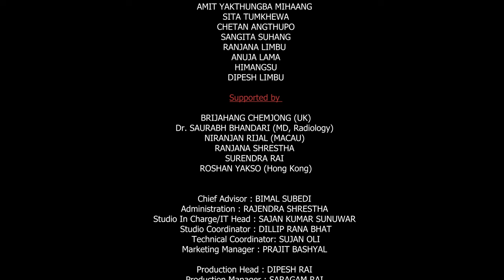YASH KUMAR || प्रतिरोध-PODCAST with बच्चु हिमांशु || Episode 32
Yash Kumar, born on November 16, 1978, is a multifaceted presence in Nepali entertainment, excelling as a singer, songwriter, music composer, actor, and social activist. Initiating his musical journey in 2000 with "Yo Sansar," he gained recognition with the chart-topping "Maile Chhoyeko Paani Chaldaina" from his third album, "Reason." Beyond music, Kumar ventured into acting with roles in notable Nepali films like "Bato Muniko Phool" and "Veer," even directing "Tshering" in 2018.

His commitment extends to activism, particularly against Nepal's untouchability system, rooted in his parents' inter-caste marriage. Facing discrimination for embracing his mother's Dalit identity, Kumar vocalizes his stance through compositions like "Biraano yo mandirmaa." President Ram Chandra Poudel honored him with a Social Service Award on Constitutional Day for his advocacy.

Residing in Kathmandu with his family, Kumar, born to a Brahmin father and Dalit mother, balances diverse heritage. Actively engaging in social awareness, he tackles issues beyond entertainment, notably focusing on health campaigns. In summary, Yash Kumar stands as a versatile artist leaving an indelible mark on Nepali entertainment, simultaneously championing social causes like untouchability and contributing to health awareness initiatives.

Special Thanks :
THEATRE VILLAGE NEPAL
SANJIV UPRETY
GOVINDA CHHANTYAL
KESHAV SILWAL
SWAPNIL SMRITI
CHANDRABIR TUMBAPO
ASHOK MUKARUNG
RAJU KARKI
SWAPNIL LIMBU
RUPA SHERMA
AMIT YAKTHUNGBA MIHAANG
SITA TUMKHEWA
CHETAN ANGTHUPO
SANGITA SUHANG
RANJANA LIMBU
ANUJA LAMA
HIMANGSU
DIPESH LIMBU

Supported by :
BRIJAHANG CHEMJONG (UK)
Dr. SAURABH BHANDARI (MD, Radiology)
NIRANJAN RIJAL (MACAU)
RANJANA SHRESTHA
SURENDRA RAI
ROSHAN YAKSO (Hong Kong)

Chief Advisor : BIMAL SUBEDI
Administration : RAJENDRA SHRESTHA
Studio In Charge/IT Head : SAJAN KUMAR SUNUWAR
Studio Coordinator : DILLIP RANA BHAT
Technical Coordinator: SUJAN OLI
Marketing Manager : PRAJIT BASHYAL

Production Head : DIPESH RAI
Production Manager : SARAGAM RAI
Art & Design : ZENNY SUNUWAR
Office Assistant : DURGA GURUNG

Sound : DEV NEUPANE
DOP/Editor : CHAKRA PULAMI

Produced by :
VILLAGE NEPAL STUDIO, MAHALAXMISTHAN, LALITPUR

with
BACHCHU HIMANGSU